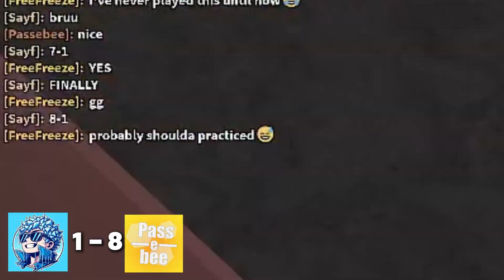MrFreeze Vs Passebee - Be A Parkour Ninja - Roblox Tournament for 1,000 Robux!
🎵 MUSIC CREDITS 🎵

Artist: Forgotten Glory

Artist: Kevin P. Holt

Artist: Lunixa

MY ROBLOX USERNAME IS: RealSayf

MY DISCORD TAG IS: sayfplayz

➡️If you’re reading this, share this to a friend with no context! lol